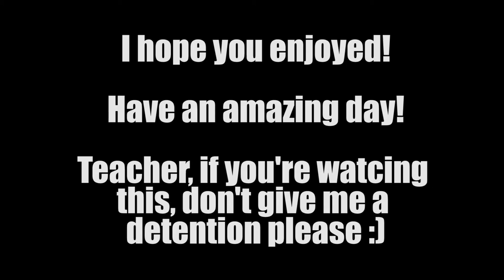Teachers Doing Drugs!? | Black Ops 3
Today I tell the story of how I got in a ton of trouble for saying teachers did drugs while playing Call of Duty: Black Ops 3